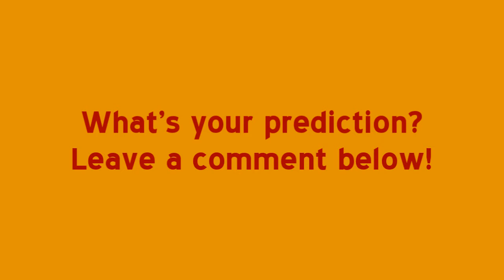Florida State Seminoles 2014 Football Schedule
Florida State's Full 2014 Football Schedule. I will be doing this for a lot of the top teams in the country so I can get some more College Football discussion going on throughout my channel, even in the off-season. Hope you enjoyed. Thanks!

 FULL SCHEDULE:
Date   Opponent Time/TV Tickets
Saturday
Aug. 30 Cowboys Oklahoma State Cowboys
AT&T Stadium, Arlington, TX Prime Time
ABC or ESPN Buy
Saturday
Sept. 6 Bulldogs The Citadel Bulldogs
Doak Campbell Stadium, Tallahassee, FL TBA Buy
Saturday
Sept. 13 --- Open Date --- ---
Saturday
Sept. 20 Tigers Clemson Tigers
Saturday
Sept. 27 Wolfpack at NC State Wolfpack
Carter-Finley Stadium, Raleigh, NC TBA Buy
Saturday
Oct. 4 Demon Deacons Wake Forest Demon Deacons
Saturday
Oct. 11 Orangemen at Syracuse Orange
Carrier Dome, Syracuse, NY TBA Buy
Saturday
Oct. 18 Fighting Irish Notre Dame Fighting Irish
Saturday
Oct. 25 --- Open Date --- ---
Thursday
Oct. 30 Cardinals at Louisville Cardinals
Papa John's Cardinal Stadium, Louisville, KY Time TBA
ESPN ---
Saturday
Nov. 8 Cavaliers Virginia Cavaliers (HC)
Saturday
Nov. 15 Hurricanes at Miami (FL) Hurricanes
Sun Life Stadium, Miami Gardens, FL TBA Buy
Saturday
Nov. 22 Eagles Boston College Eagles
Saturday
Nov. 29 Gators Florida Gators
Saturday
Dec. 6 ACC ACC Championship Game
Bank of America Stadium, Charlotte, NC TBA ---